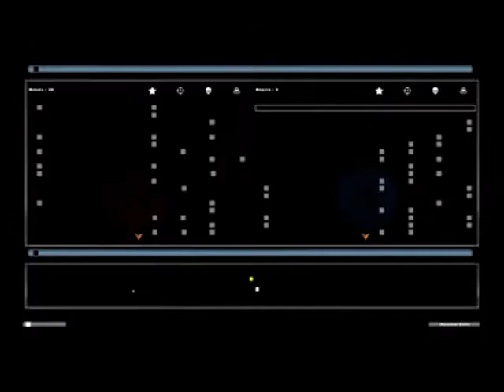Star Wars Battlefront 2 (2005) gameplay with radio 3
s01e01 - The First Night Party - Hancock's Half Hour
Archer01's AI Hero Support Mod
Ai units per team 19
Ai difficulty level elite
Unlock hero timer 120
Assign to worst player
Hero respawn 120
Reinforcements 300
Timer 25
My feet, they're gone... I don't think the jokes will ever line up as well as they did in my first video, I simply find an audio I like and tack it onto the video.